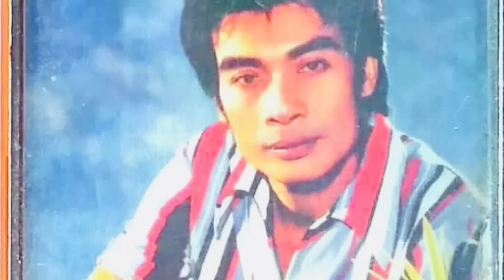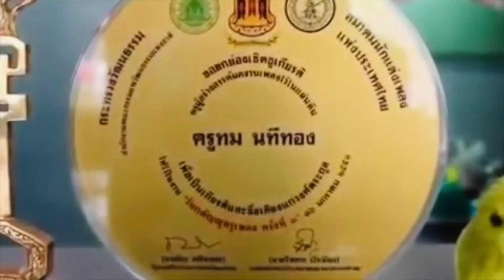รักษาจนเงินหมด ! นักเพลงคนดัง บั้นปลายโรครุมสุดท้ายจากไปอย่างสงบ😭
รักษาจนเงินหมด !
นักเพลงคนดัง บั้นปลายโรครุม
สุดท้ายจากไปอย่างสงบ